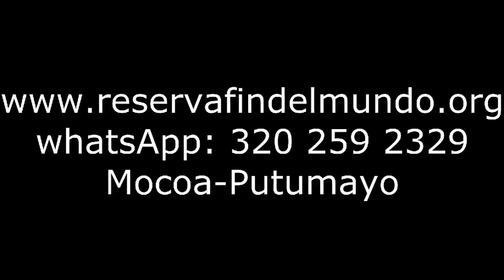Canyoning Fin del Mundo